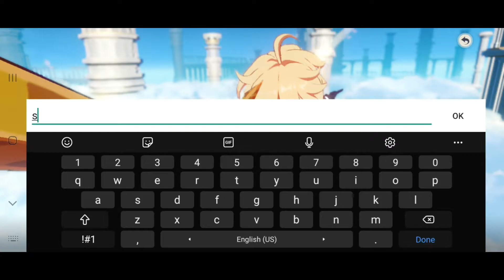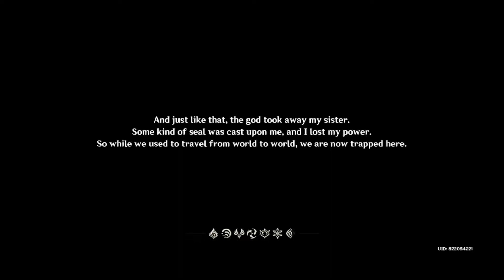genshin impact game playing on Android part 1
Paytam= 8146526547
CALL OF DUTY =saketgupta123
Im use mobile for sterming (samsung galaxy A51) and using headphones (company name) I'm play all mobile games you sujest game and any one talk with me to join the discord . Any one sport the channel use Amazon buy link